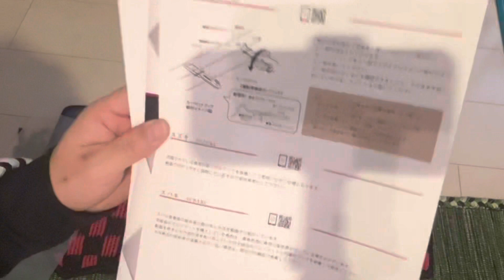アルトワークスDIY 空気触媒付フロアマット室内カスタム イメチェンしてみた#アルトワークス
アルトワークスDIY 購入して1年半、フロアマット新車時につけていましたが、色はえらんだりこだわったりしてませんでした。純正品は白黒で汚れが目立ちました。足元も赤色をいれたいとおもい交換することにしました。
カラーは15色　暗めのアーバンシリーズと、明るいポップシリーズがあり、いろんな好みに合わせて15種類選べます。
一番嬉しかったのは、単品で購入しよか悩んでいたフロントリアのセンターマットがついている6枚セットで、単品で買っても1枚4000円ぐらいするので、センターマット単品でかうなら今回商品が買えてしまうぐらいお求めやすさです。
材質も空気触媒で抗菌性など環境にもよさげです。
裏面処理も2種類スパイクかフェルトを選べます。フェルトでマジックテープ気持ちいいくらいピッタリサイズしっかり密着します。
床下防水も考慮されていて、間にゴムシートはさまれてるので、床下に水染みません。
カラーは明るいポップ赤色にしました。
イメージ通りのスポーティーになりました。
空間があかるく、またペダル類も、鏡面メッキ、
ゴールドが際立ちました。お気に入りの商品です。

FJクラフト　アルト用フロアマット　チェック
楽天　購入時【9480円】送料込み
→現在【10980円】

【P5倍(ﾏﾗｿﾝ)】　スズキ　新型　アルト　フロアマット　（チェック）　ゴム　防水　日本製　空気触媒加工
[楽天]

アルトワークスDIY 【高速長距離楽々】フットレストレイル製付けてみた。

アルトワークスDIY 見栄えUP⤴︎ リアピラーバースクエアタイプ イメチェンしてみた

アルトワークスDIY 【睡眠用】付けてよかったインテリアパーツレビュー

アルトワークスDIY こだわりの色質感見栄えいい感じ本革カバーパーツレビュー

アルトワークスDIY あ！ここ付けてなかったサイドブレーキブーツカバー【パーツレビュー】アルトワークス